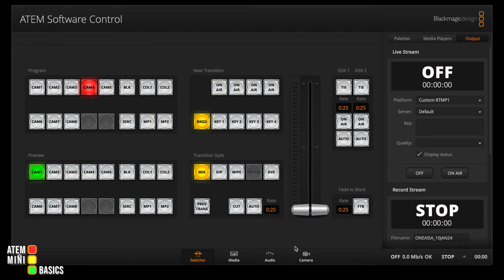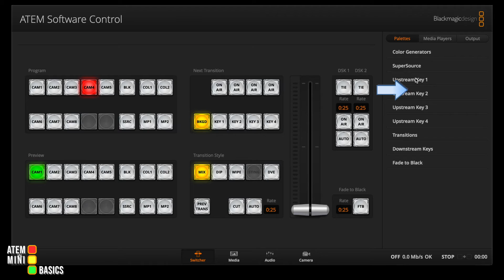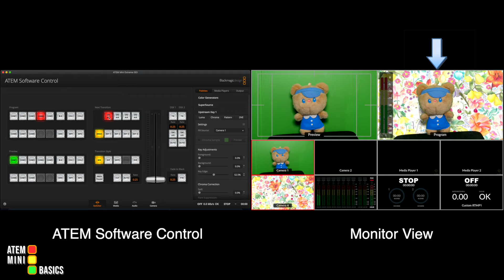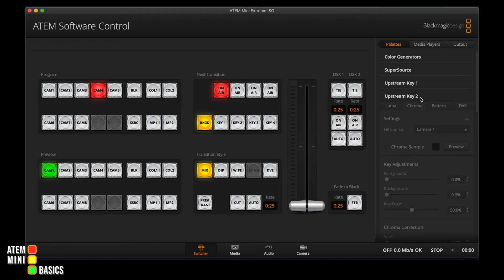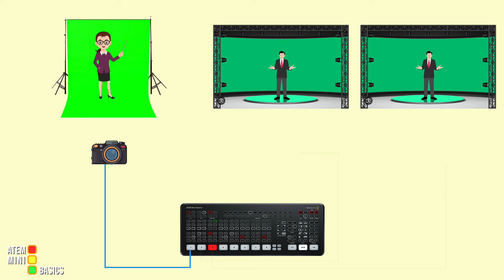How to use FOUR Chroma Keys on the Atem Mini Extreme! An Updated Guide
How many Chroma Keys can you use on the Atem Mini Extreme? Not 1, Not 2, Not 3 but 4! Why do you need 4 Chroma Keys? An updated video to the previous one

HELP ME GROW MY CHANNEL
1. Click the “Thumbs Up”  LIKE button
3. Leave a comment or Question so I know how I can help
4. Share the video with others